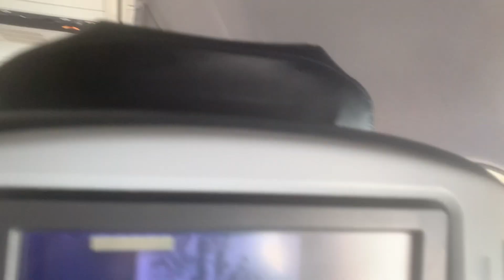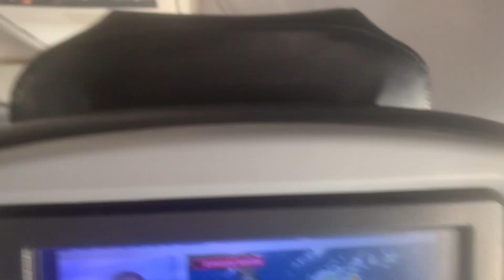United Airlines Boeing 737-824 [N12238] - Landing in FLL - 11AUG2023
11AUG2023
United Airlines
UA1336
EWR-FLL
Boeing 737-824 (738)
N12238 Ship 0238 (Built in 1999)
SEAT: 27F (Coach)
DEPARTED: Newark NJ - 13:20
ARRIVED: Fort Lauderdale FL - 15:40
FLIGHT TIME: 02h 20m
EWR GATE: A16 (Terminal A)
FLL GATE: C6 (Terminal 1)

Approach and landing on RNY 10L in Fort Lauderdale FL as seen from UA’s N12238. Despite the interior being a bit beat up and warn, I’ve been wanting to fly on an old former CO 737 for quite some time. The relic of an IFE system featured onboard reminded me of what KLM’s 747 coach seats offered. Also, this flight was originally scheduled to be operated by a Boeing 737-924ER, but was swapped for a smaller and older Boeing 737-824 a day before the flight.